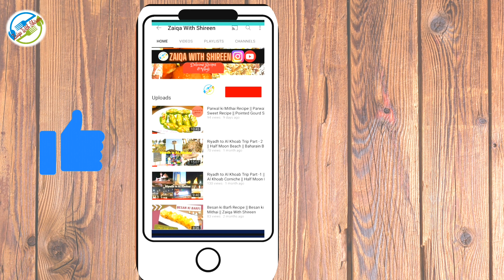Muskmelon Shake Recipe || Summer drink || Kharbooza Shake ||Zaiqa With Shireen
Muskmelon Shake Recipe || Kharbooza Shake || Summer drink

Aaj mai aap ke saath Bahut hi delicious si Muskmelon Shake  ( Karbuze ka Shake ) ki recipe share kar rahi hun umeed hai aapko zaroor pasand ayegi